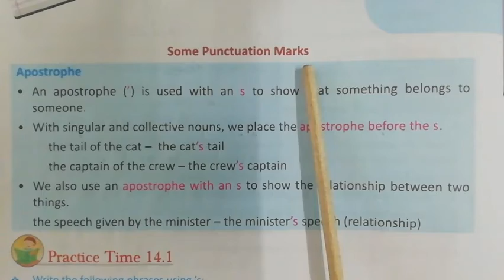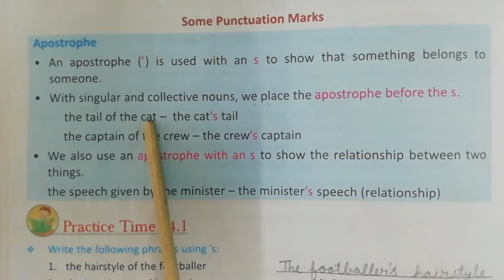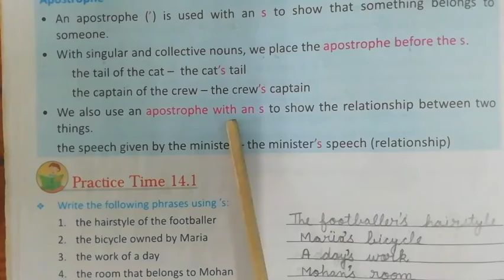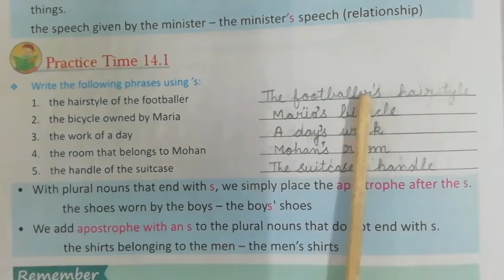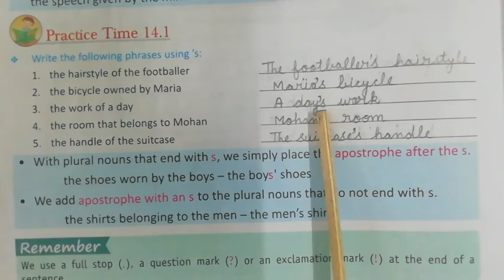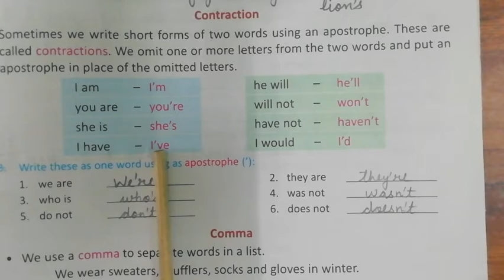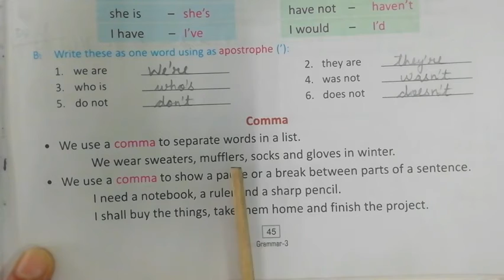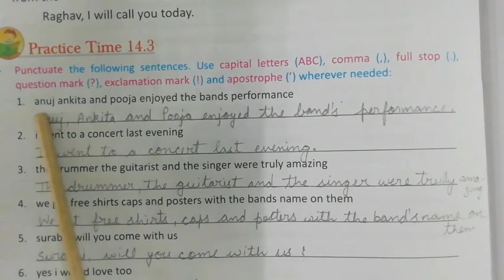03 03 2021 Class 3 Subject English 2 Chapter 14 Topic Punctuation